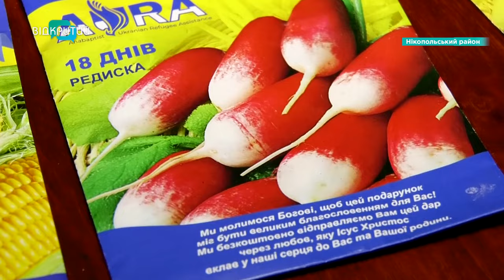Як жителі Нікопольщини садять городи в перервах між російськими обстрілами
Вираховують перерви між обстрілами. Та маневрують сапою між вирвами від безпілотників. Жителі Вищетарасівки, що на Нікопольщині, засаджують городи. Як справляються під щоденними атаками?_______________________________________________